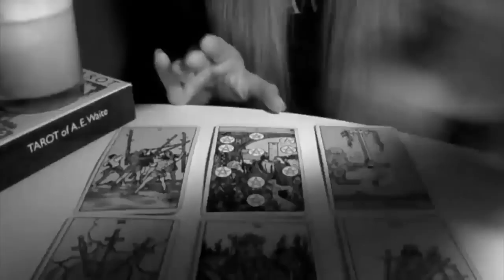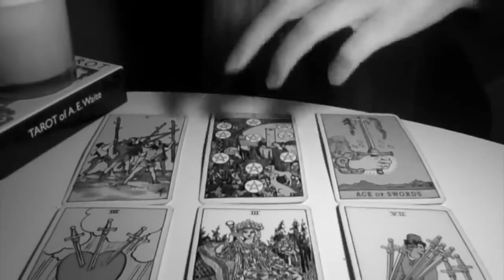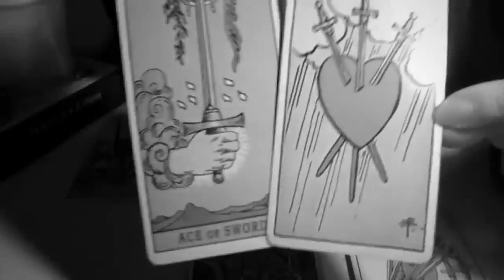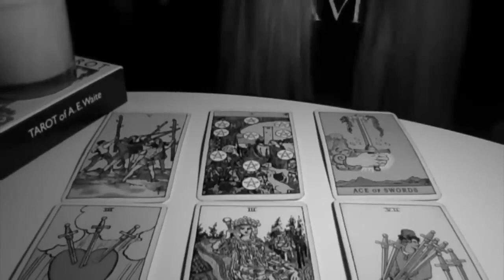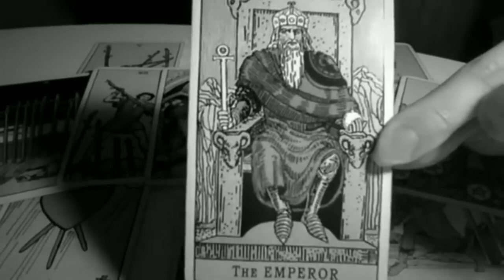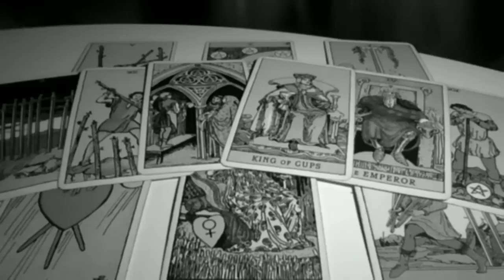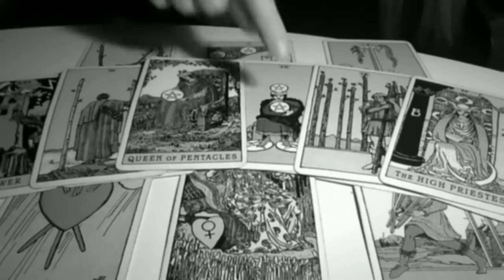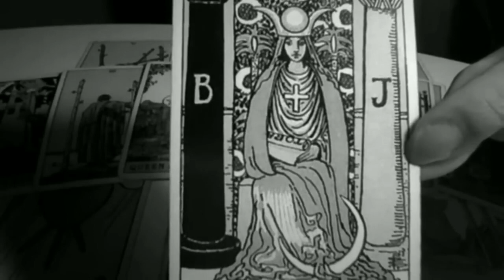TAURUS ✨YOU ARE ABOUT TO HIT AN ALL TIME HIGH, TAURUS WOW! 😍17-19 MID NOVEMBER 2023 WEEKEND TAROT